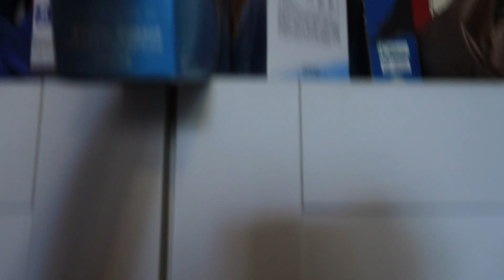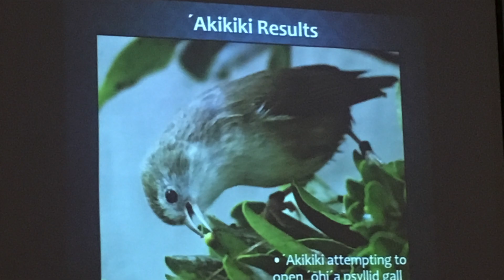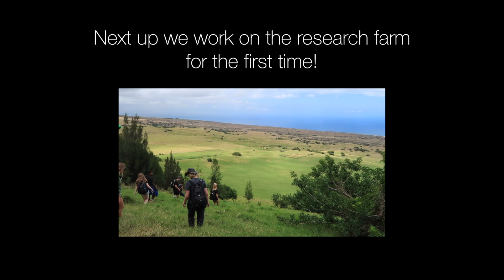flowering season [STANFORD INTERNSHIP: HAWAI'I #2]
We explored the University of Hawai'i, had dinner with scientists, and discovered the meaning of "flowering season"